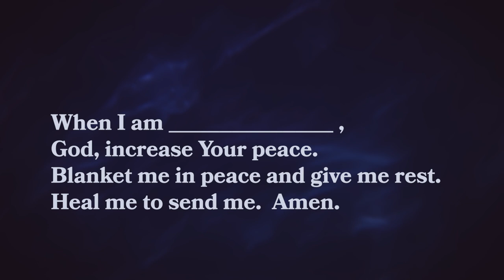Mary and Martha | LOOP SHOW CLIPS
The story of Mary and Martha reminds us what to do when we feel restless.
When you are restless, try praying this prayer:

When I am ___________, God, increase your peace.
Blanket me in peace and give me rest.
Heal me to send me.
Amen.

Quizzes? Yup.